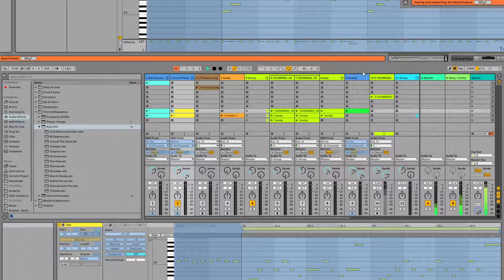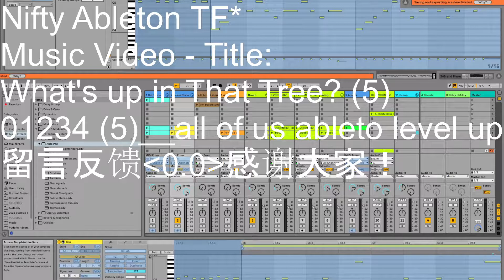What's up with this Beat (5) Nifty Music Video __proto__ Tippy Five Star Trippy What's Next, Fam?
What's Next for this Beat?! Extended bassline (with other notes?), improved drums, harmonic elements, triplets? George?
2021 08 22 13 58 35